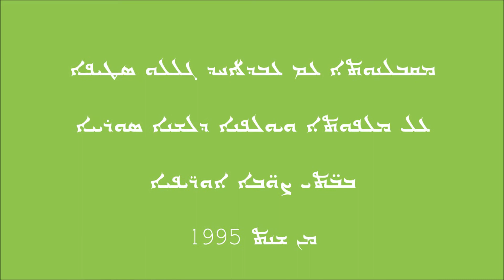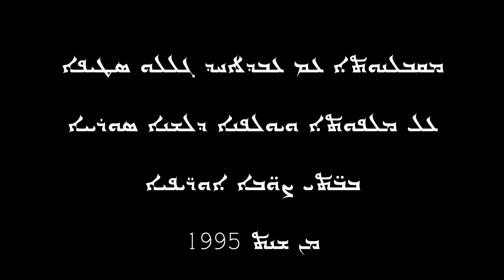Interview with Ablahad Staifo ܡܩܒܠܢܘܬܐ ܥܡ ܥܒܕܠܐܚܕ ܣܛܝܦܐ ܥܠ ܡܠܦܘܬ ܘܝܘܠܦܢ ܠܫܢܐ ܣܘܪܝܝܐ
Interview with Ablahad Staifo from Belgium about the teaching and learning the Assyrian (syriac) language in the west countries from 1995. By Gabriel Afram